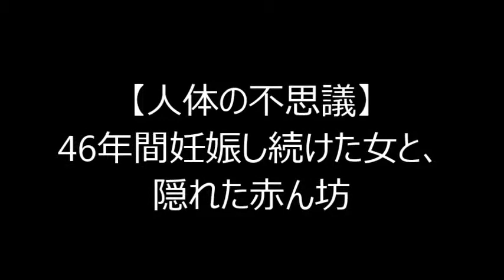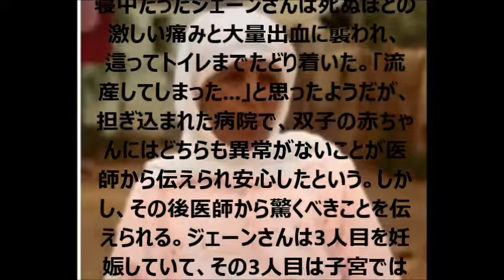【人体の不思議】46年間妊娠し続けた女と、隠れた赤ん坊